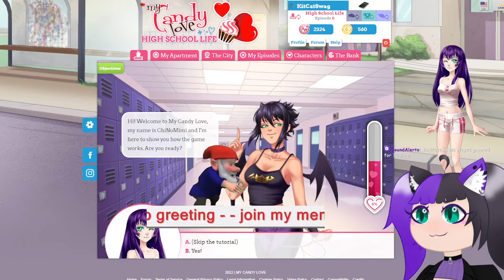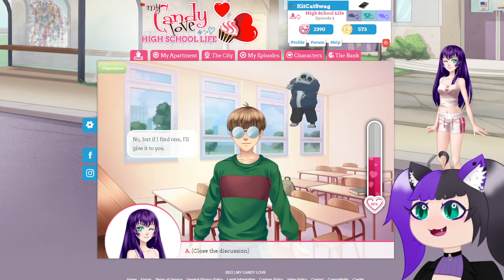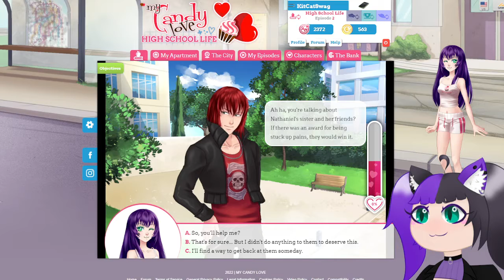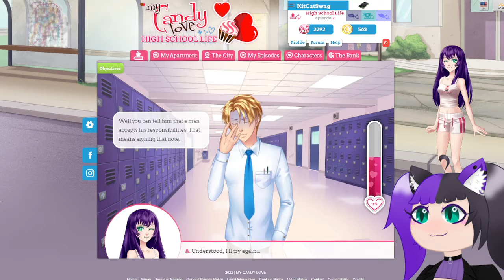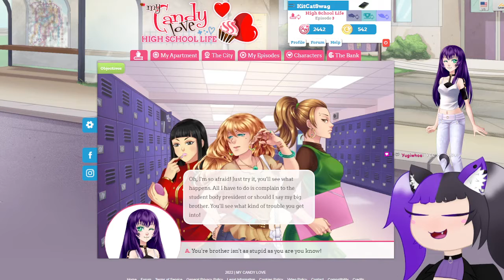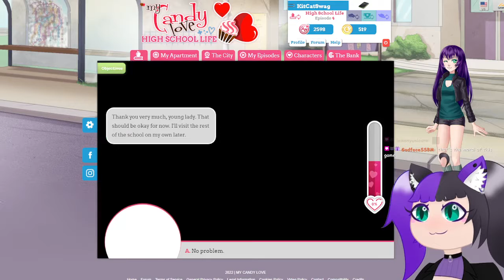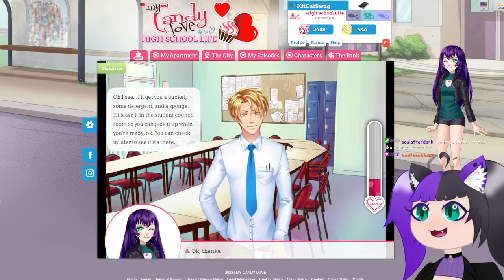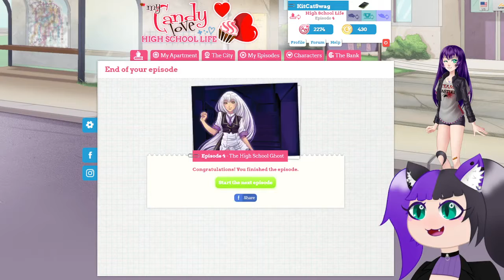[VOD] im regressing back to my childhood [My Candy Love: Highschool Life] [Starbound]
Original Stream Date:  February 19th, 2022

Catch me live on Twitch!!

Timestamps:
stream starts: 0:00
My Candy Love: 4:23
Starbound: 2:24:20